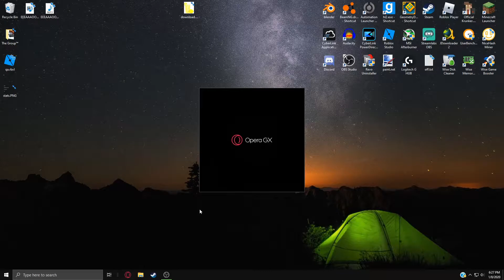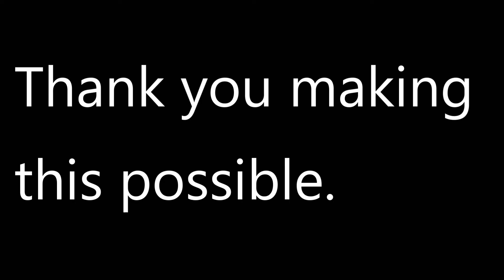10 Sub Special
yoteyes and its already 11